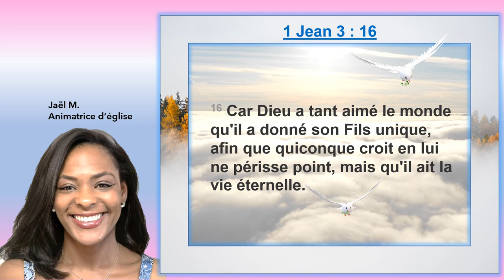Louange du jour : 1 Jean 3 : 16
Un jour, un verset d'amour ! Quelques versets pour  guider vos journées.
Que Dieu vous bénisse et vous apporte la paix @ekwebtv5551